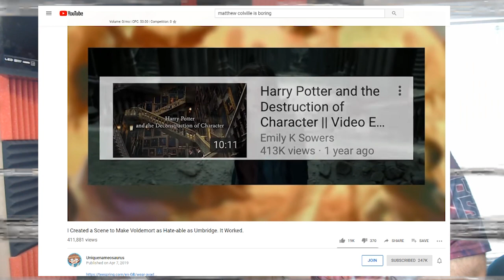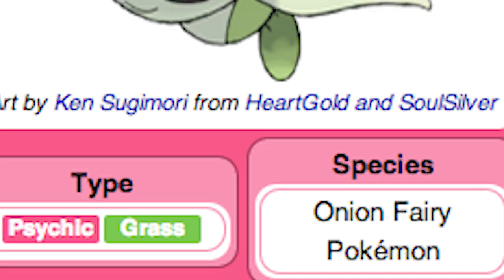GM Tips: Writing Great Villains | Game Master Guide to Making Fantastic BBEGs!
Today, GM Stuart takes a look at how to write great villains drawing from his own experiences in his own dungeons and dragons campaigns including his Pokemon D&D series and Pathfinder Campaigns